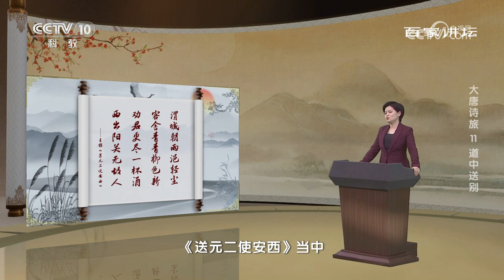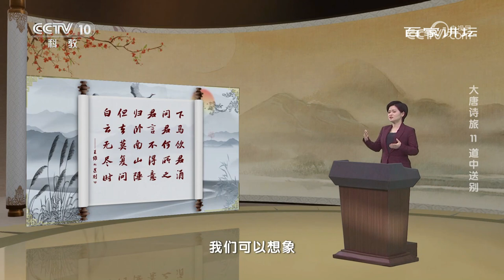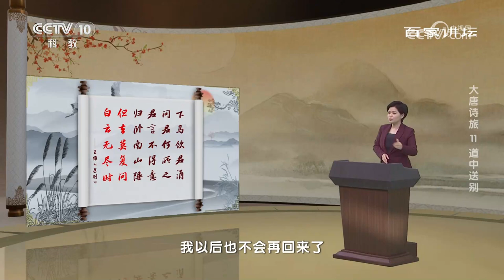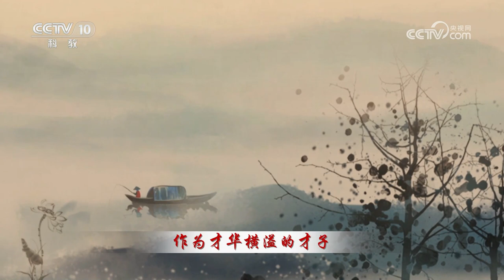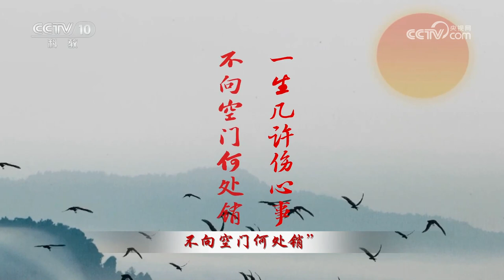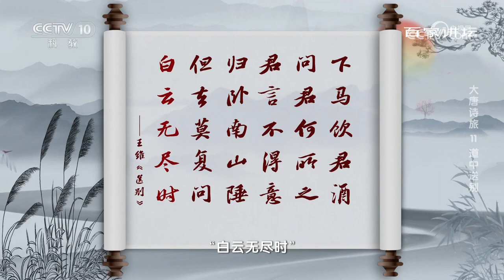一口气看完王维一生 佛系美男子 年少成名的他有多深情？大唐诗旅11 道中送别 20230504 | CCTV百家讲坛官方频道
本期节目主要内容：生活在大唐盛世的王维，当时就已经是最负盛名的诗人之一。身负美誉的他，却并不是一个恃才傲物的人，他对自己的朋友们交付着自己的一片真心。我们常常能在他的送别诗中，感受到王维那颗充满深情和暖意的心。王维在对友人送出温暖的祝福和关心的同时，在诗中留给自己的，往往是一种孤寂感。王维一直渴望自己能够在盛世大唐的政治舞台上，施展自己的抱负和才华。然而，无常的世事却给他的心中留下了太多的无奈和遗憾。